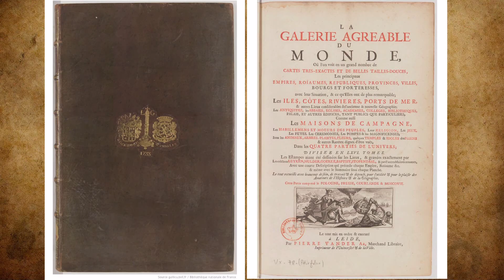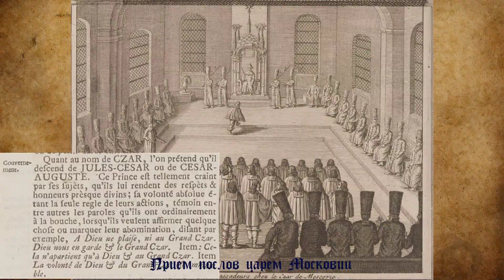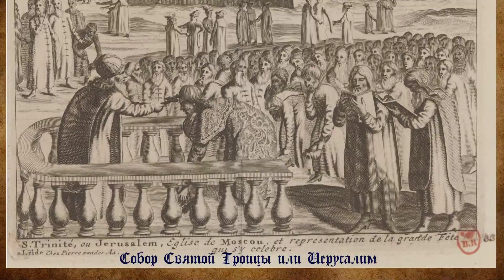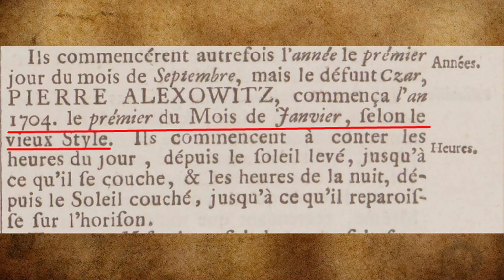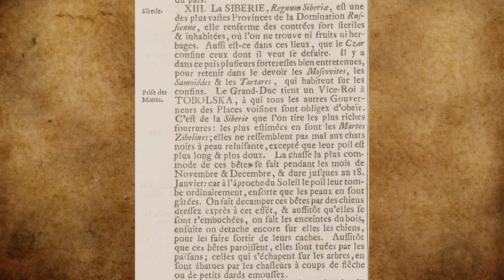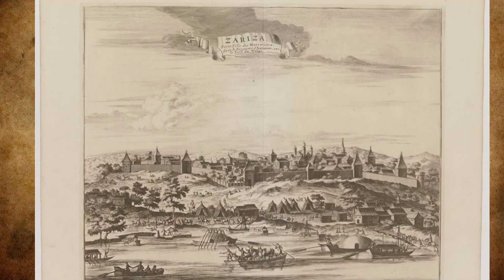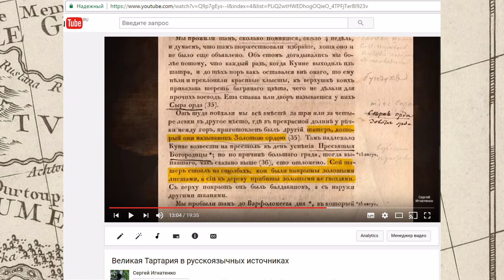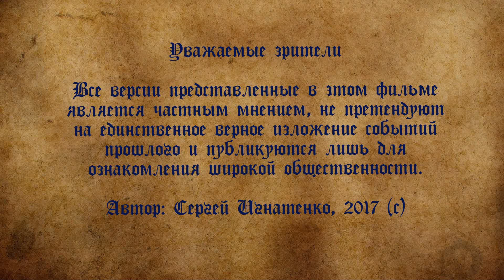Московия, Московская Тартария и Золотая Орда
Почему голландские путешественники в 1727 году видели Московию не такую как нам рассказывает официальная история? Существовала ли Московская Тартария? Когда распалась Золотая Орда?